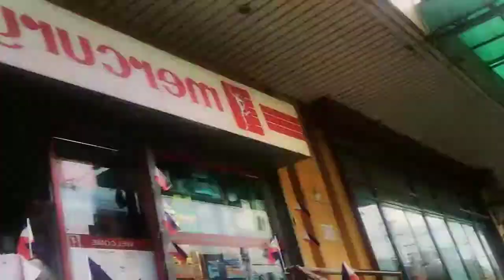Happy independence Sa ATIng lahat June 12,2021 update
Good morning Sa lahat maligayang Araw Ng Kalayaan